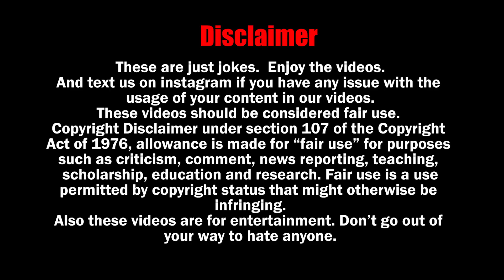LORD SHUBHAM KO BHAI PASAND HAI?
EDITED BY : Gaurav